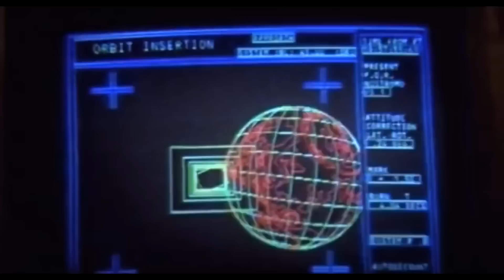SHREK 5 y REBOOT HARRY POTTER son OFICIALES | REY REGRESA y MÁS